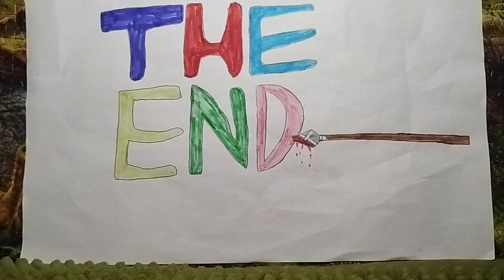The OTHER Dinosaur Island #273 "Would Stella Had Kids With Stripen"